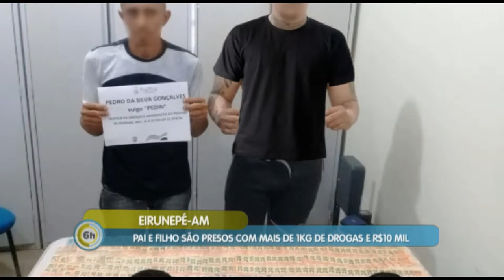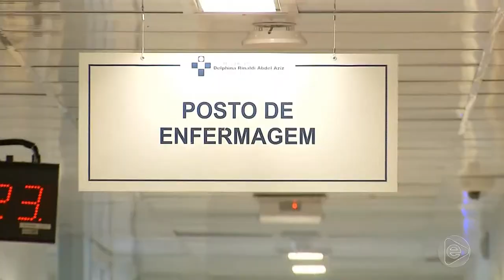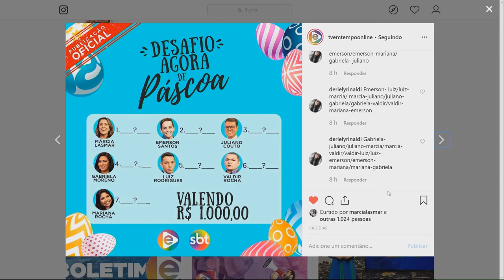6 Horas Notícias – 16 04 2019 02º Bloco